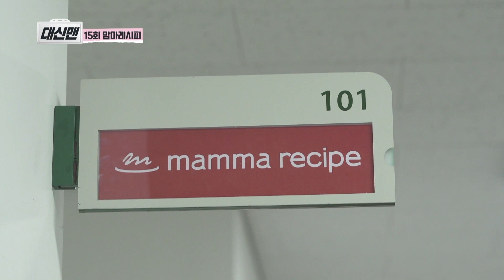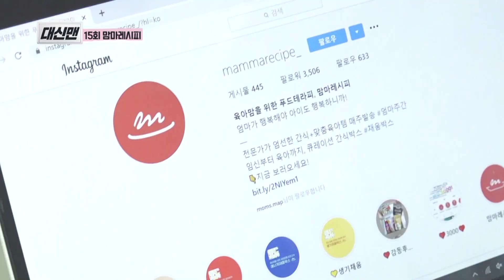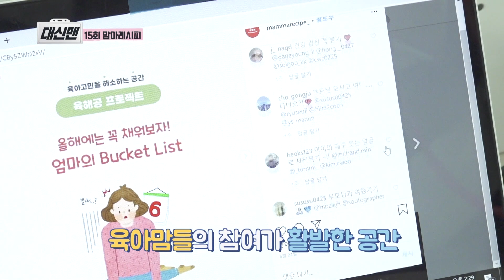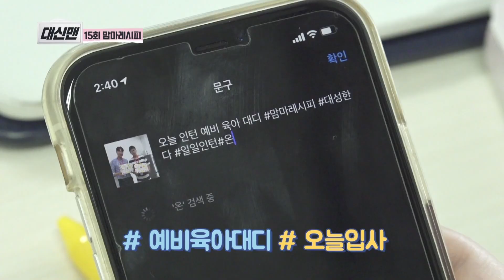육아에 지친 육아맘을 위해서 아이들의 건강한 먹거리를 집으로 보내준다고? | [대신맨] 직업 체험을 대신해드림😆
[대신맨 ep15 맘마레시피]
 대신맨이 이화여자대학교 산학협력단에 입주해 있는 ‘ㅇ’회사 사무실 찾는다. 맘마레시피는 육아맘을 위한 먹거리 서비스 브랜드로, 전문간식위원단이 엄선한 건강한 간식을 정기 배송하는 큐레이션 서비스이다.
‘ㅇ’회사와 같은 스타트업의 장점은 할 수 있는 업무의 범위가 넓고 실무에 직접 뛰어들 수 있다는 것이다. 또 폭넓은 경험을 통해 하이브리드 인재로 성장할 수 있다. 가치 있는 스타트업에 관심을 기울이고 도전해 보는 것도 좋은 기회가 될 수 있다는 것을 깨닫는다.